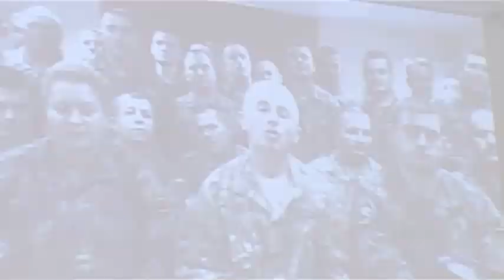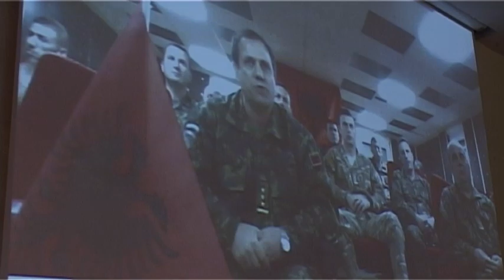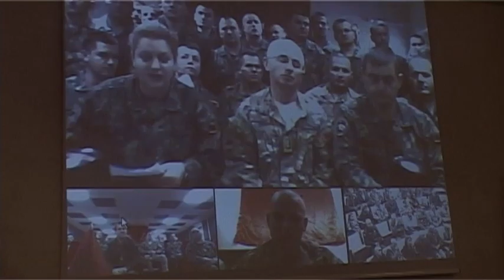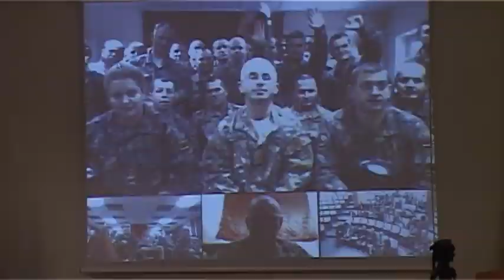Kodheli bashkëbisedon me paqeruajtësit shqiptarë me mision në Afganistan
Ju jeni krenaria jonë! Me këto fjalë iu është drejtuar ministrja e Mbrojtjes znj. Mimi Kodheli ushtarakëve shqiptarë që shërbejnë në misione jashtë vendit. Znj. Kodheli, shefi i Shtabit të Përgjithshëm gjeneralmajor Jeronim Bazo dhe familjarë të pjesëtarëve të Forcave të Armatosura që ndodhen në misione paqeruajtëse, zhvilluan një videokonferencë me rastin e festave të nëntorit.

Nga Afganistani i largët, i pari e mori fjalën përfaqësuesi ynë ushtarak në misionin “Resolute Support”, në Kabul, kolonel Dilaver Hoxha. Nënkolonel Bardha Pali, e cila përveç uniformës përfaqëson edhe femrën në FA, u shpreh se “Ne ushtarakët shqiptarë këtu në vendin e trazuar, ku flitet me gjuhën e armëve e ndjejmë përgjegjësinë që kemi përpara popullit tonë dhe në veçanti para FA ndaj përkushtimi ynë është maksimal dhe do të bëjmë të pamundurën që emri i FA shqiptare të skalitet në historinë e popullit afgan si një forcë aktive për kontributin e saj në vendosjen e paqes dhe demokracisë”.

Ministrja e Mbrojtjes Kodheli në fjalën e saj përshëndeti oficerët, nënoficerët dhe ushtarët që ndodhen jashtë kufijve të atdheut dhe i cilësoi ata krenaria jonë. “Ju nuk mund ta imagjinoni se sa të emocionuar jemi ne këtu, njësoj sikur të ishim pjesë e familjeve tuaja. Për shumë arsye të cilat nuk do të mund t’i përsërisja asnjëherë dhe t’i rreshtoja asnjëherë të gjitha bashkë.

Por informacioni që vjen, nga mënyra se si ju e ushtroni detyrën tuaj, mënyra se si silleni, mënyra se si respektoni eprorët, mënyrën se si shërbeni, se si komunikoni me njëri - tjetrin, është me të vërtetë një krenari për ne”, - është shprehur ministrja Kodheli. Më tej, ajo ka nënvizuar se, ne kemi bërë zgjedhjen e duhur duke ju çuar ju atje. Dhe shpresoj shumë që me kthimin tuaj të vini me një eksperiencë të re, që është sa profesionale, aq edhe njerëzore.

 “Duke qenë se atje ju kuptoni fort mirë se sa i bukur dhe i shtrenjtë është atdheu jonë. Duke e krahasuar sidomos me një atdhe të largët si Afganistani. Shpeshherë ne me atdheun tonë jemi të pakënaqur, por ai është gjithmonë më i bukuri. Jo se është atdheu i shqiponjave, që jeni ju, por sepse është i joni. Është bërë me shumë mund, me shumë djersë, me dëshmorë, me heronj, të heshtur shpeshherë. Dhe vetëm duke qenë atje e kuptoni se sa e dashur është Shqipëria, se sa e dashur është familja që keni lënë. Ndaj, duke qenë atje, më shumë se këtu, respektoni atdheun fort dhe ngrini lart emrin e Shqipërisë dhe shqiptarëve me respektin drejt flamurit që keni të varur mbrapa jush, atje ku e meriton”, u tha zonja Kodheli ushtarakëve tanë që shërbejnë në Afganistan.
Në fund të fjalës së saj ministrja Kodheli i uroi të gjithëve festën e Flamurit dhe festën e Çlirimit.